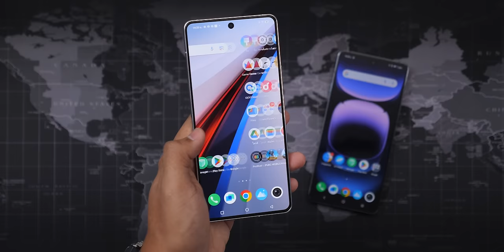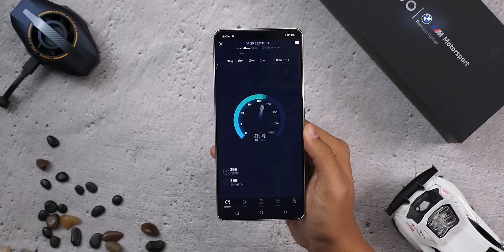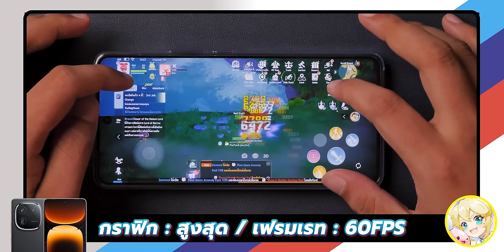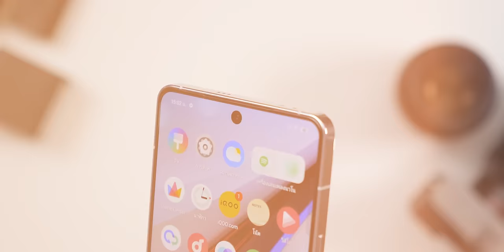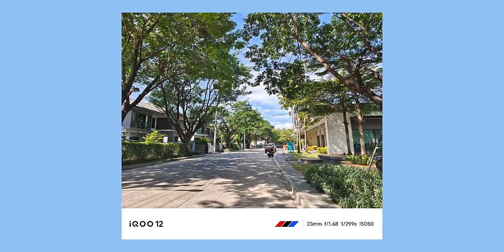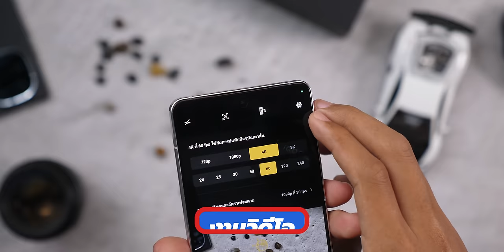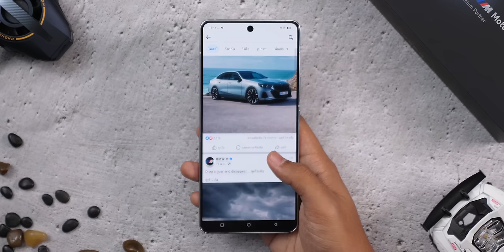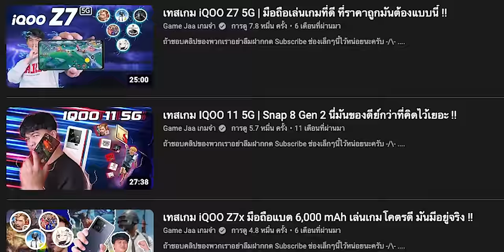โคตรคุ้ม!! รีวิว iQOO 12 5G เกมมิ่งโฟนที่กล้องดีที่สุดตอนนี้ 🤯